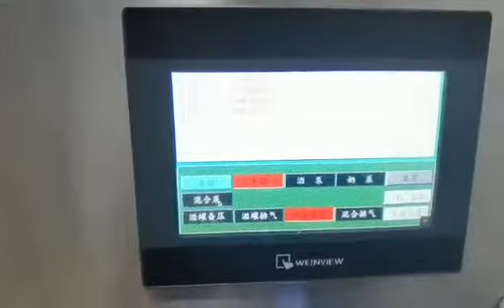PE board production line